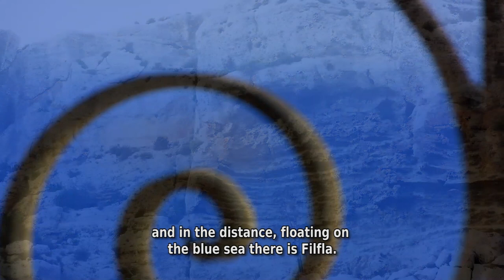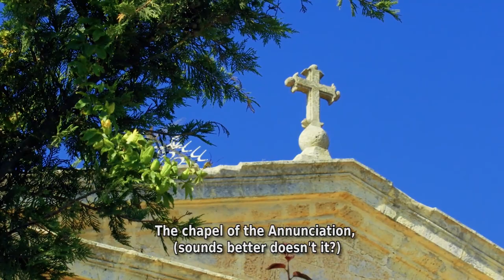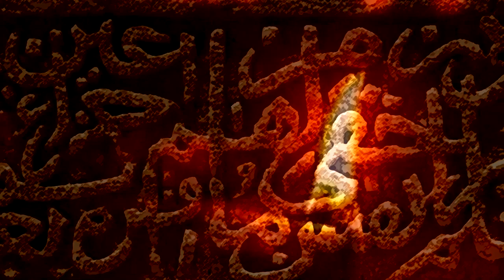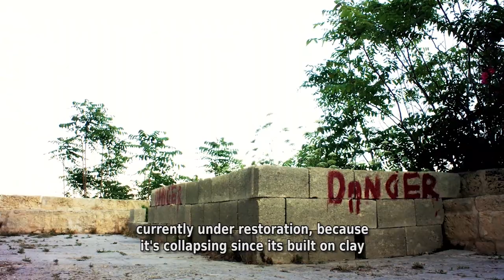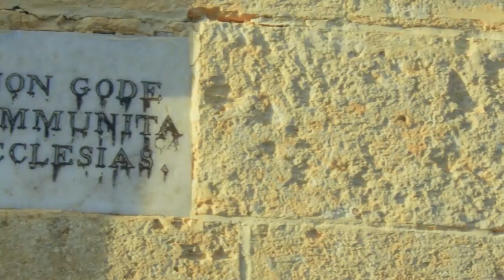SALVU MALLIA: IL-KAPPELLA TA' GLORMA